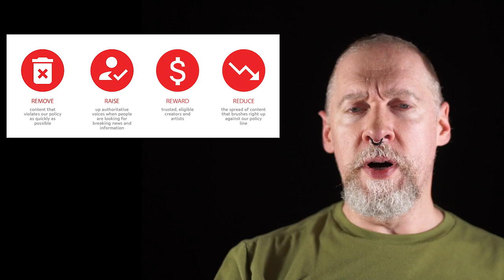YouTube's recent and upcoming policies have led me to delete a lot of my videos